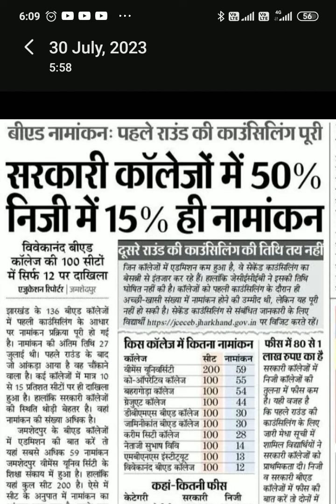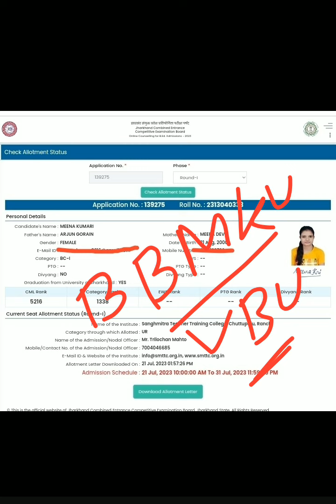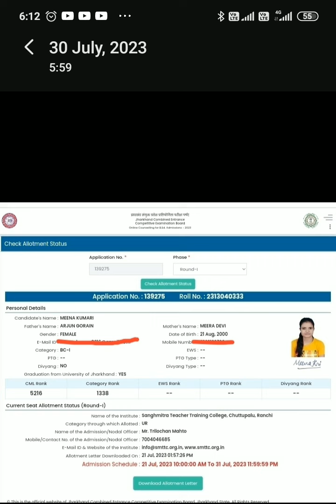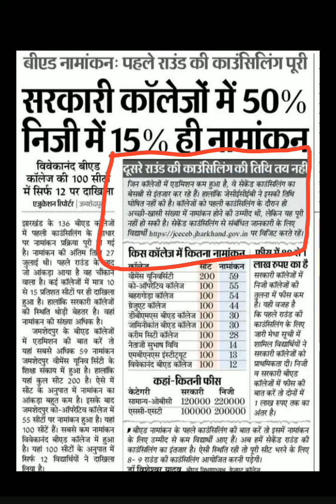1st round counselling में बहुत कम नामांकन|Jharkhand Bed Admission 2023| 2nd Round 2-3 August के बाद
1st round counselling में बहुत कम नामांकन|Jharkhand Bed Admission 2023| 2nd Round 2-3 August के बाद|